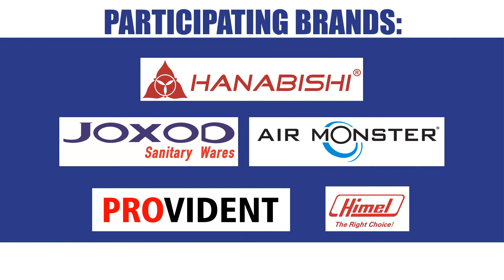What's in MC Episode 45: JOXOD Sanitary Wares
Get to know your favorite Home Depot! Welcome to What's in MC? A weekly guide into MC Home Depot's all throughout the Metro! This week featuring JOXOD Sanitary Wares! Get 50% off on the JOXOD Intelligent toilets featured when you purchase at any MC Home Depot Outlet before October 31, 2021 as part of MC Home Depot's Rebuilding our Nation Sale.